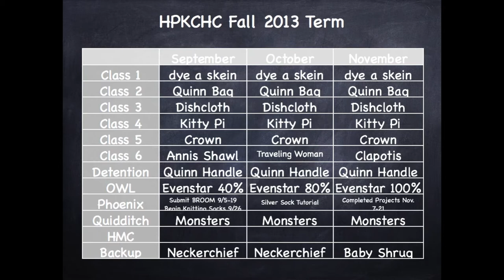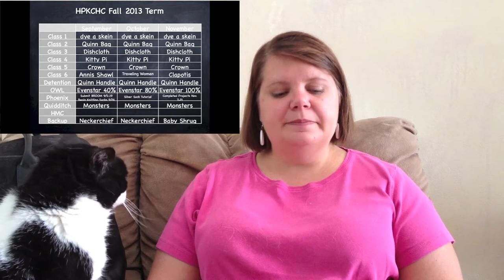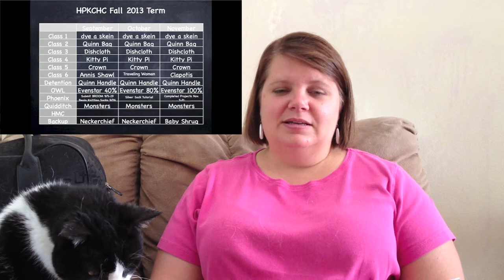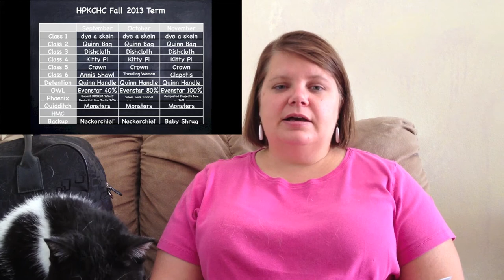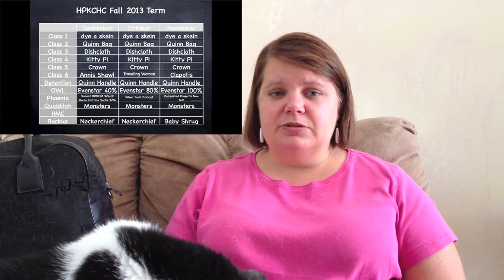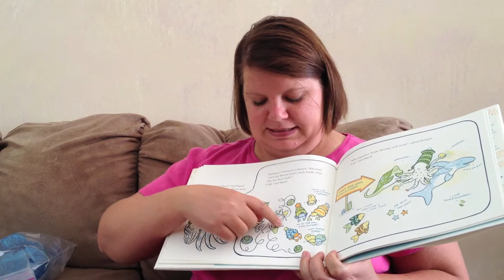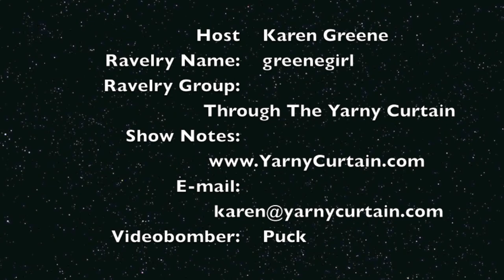Through the Yarny Curtain, Episode 1: Hello World 1080p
is my website.  You can find show notes there!  This is a podcast about my adventures in crafting with yarn.